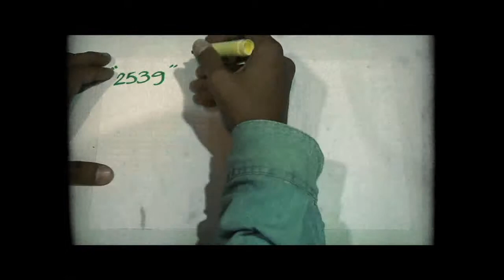Pretty พริตตี้ ในงาน Motor Show 2014 by Sound Out